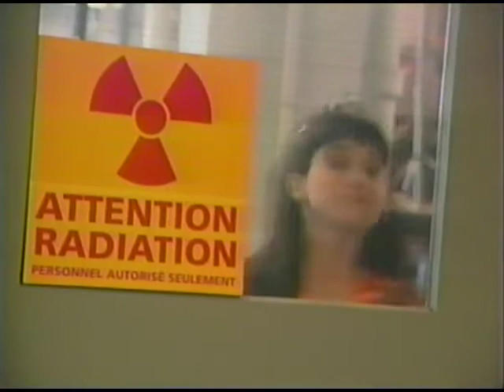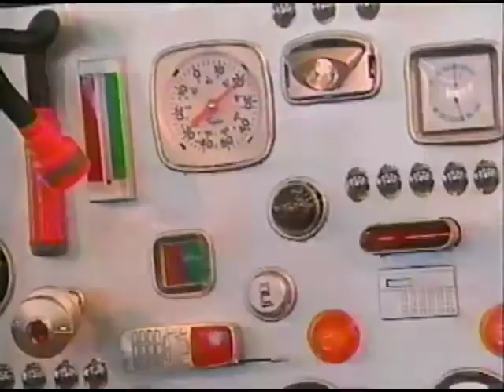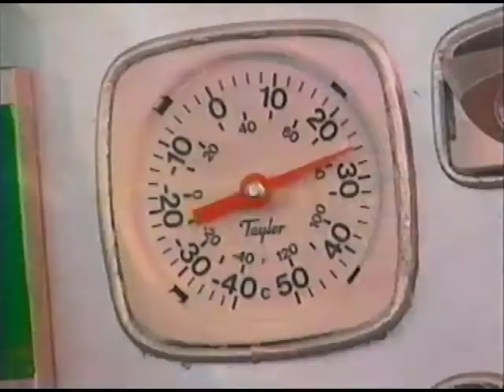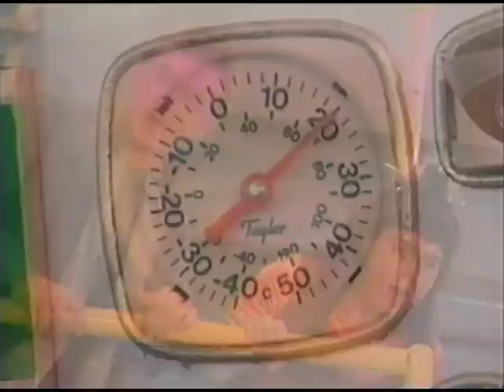Max et Armand sauvent la terre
Max et Armand retrouvent leur vieil ennemi, Stanislas Zyrcon. Le sinistre savant fou veut détruire la terre... Max et Armand doivent à tout prix l'en empêcher! On appelle ça une grosse journée au bureau... Dans le rôle d'Armand Guindon, Sylvain Carrier.